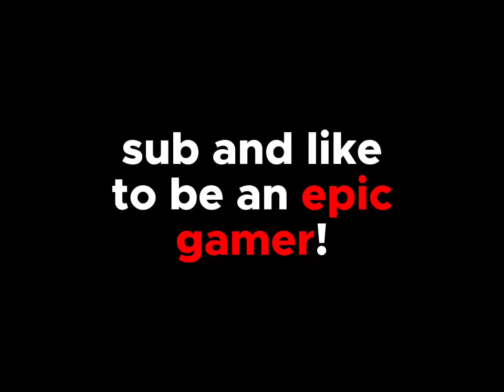Roblox Bedwars Got DELETED AGAIN…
skill issue